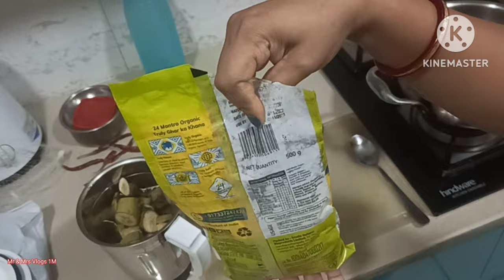🔴 केमिकल से कई गुना ताकतवर है ये ऑर्गेनिक नेचुरल खाद | Best Flowering & fruiting tips for all plants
केमिकल से कई गुना ताकतवर है ये पोटेशियम युक्त ऑर्गेनिक नेचुरल खाद
Kele ke chilke se uses
 Kele ke chilke se benefits
Kele ke chilke khane ke fayde
केले के छिलके को चेहरे पर कैसे लगाए
केले के नुकसान
केले के छिलके को चेहरे पर लगाने के फायदे
केला के छिलका से क्या फायदा है
केला खाने के बाद छिलके का क्या करते हैं
तरल खाद बनाने की विधि
तरल खाद क्या है
तरल खाद जीवा
गुड़हल में ज्यादा फूल के लिए क्या करे
लिक्विड फर्टिलाइजर
kele ke chilke se lo
छिलके से खाद कैसे बनाएं
gardening plants
gardening plants
gardening plants
fertilizer
fertilizer
fertilizer
potassium
potassium
potassium
potash
potash
potash
organic
organic
homemade
homemade
homemade
home
fertilizer for any plants
fertilizer for all plant
Best fertilizer for Flowering & fruiting
best fertilizer
potassium fertilizer making
potash fertilizer
phosphorus fertilizer
npk fertilizer
dap fertilizer
mop fertilizer
urea fertilizer
potassium fertilizer price
nitrogen fertilizer

fertilizer
organic fertilizer
natural fertilizer
manure fertilizer
natural fertilizer
nitrogen fertilizer
Garden
Garden care
gardening
plants
flowers
plantcatetips
plantgrowingtips
plantfertilizer
plant care tips
monsoon care
august care
heavy flowers
lots of flowers
anginat flowers
calcium
liquid fertilizer from kitchen waste
liquid compost at home
making liquid fertilizer at home
vegetable waste liquid fertilizer
organic fertilizer
organic fertilizer for plants
how to make organic fertilizer at home
organic fertilizer making
organic potash fertilizer
organic fertilizer
how to grow rose plant at home fertilizer
plant fertilizer
rose plant fertilizer
Fitkari fertilizer
seaweed fertilizer benefits
calcium nitrate fertilizer
organic fertilizer
boron fertilizer
mycoraja fertilizer
biovita fertilizer

boron fertilizer
dyna
gardening tips
organic npk
rose plant growing tips
sadabahar plant care

how to care rose plant
rose plant care
gulab ke paudhe ki dekhbhal kaise
rose plant care in summer
homemade rose fertilizer